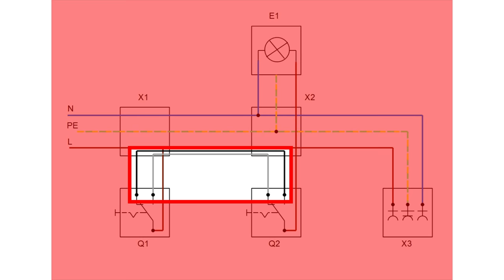Aderfarben - Bedeutung der einzelnen Leiterfarben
In diesem Video geht es um die verschiedenen Aderfarben im Niederspannungsnetz.
In Altbauten können die Farben teilweise oder komplett abweichen.
Das Video dient als Einleitung für die kommenden Videos, in denen es um verschiedene Schaltungen (z.B. Ausschaltung, Wechselschaltung oder Kreuzschaltung) gehen soll.

Mantelleitung NYM-J bei Amazon*:

Ich würde mich über einen Kommentar, eine positive Bewertung oder ein Abo freuen.

Der YouTube-Kanal "Der Elektriker" ist Teilnehmer des Partnerprogramms von Amazon EU, das zur Bereitstellung eines Mediums für Websites konzipiert wurde, mittels dessen durch die Platzierung von Werbeanzeigen und Links zu Amazon.de Werbekostenerstattung verdient werden kann.